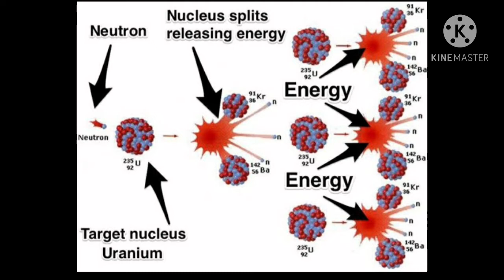Albert einstein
his history
biography
theories of albert einstein
about Nobel prize
His brain
museum of mutter
Thomas Harvey
trory of relativity